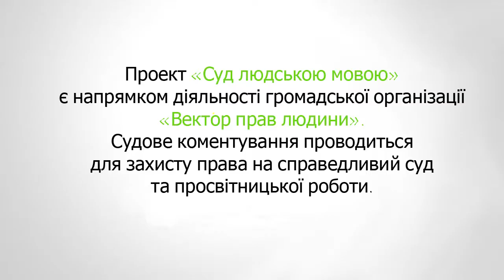Судові_справи_АТО. Засідання у справі Хижого Володимира №802 357 16 а від 12 10 2017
12 жовтня 2017 року Вінницький апеляційний адміністративний суд розглянув апеляційну скаргу за позовом Володимира Хижого, екс-заступника начальника Генерального штабу до Міністерства оборони України, Генштабу ЗСУ. Справа викликала неабиякий суспільний резонанс у зв’язку з обставинами звільнення Хижого. Повне відео засідання можна переглянути на офіційному каналі «Судова влада України» за посиланням

Вже вдруге розглядалася апеляція у цій справі – 5 квітня 2017 року ВАСУ скасував судові рішення Вінницького окружного адміністративного суду від 27 квітня 2016 року, Вінницького апеляційного адміністративного суду від 27 липня 2016 року з направленням справи на новий розгляд до суду першої інстанції.

Адвокат Віктор Пальнюк, судовий коментатор у своєму відео коментарі повідомляє, що Володимир Хижий звернувся до суду, оскаржуючи наказ Міністра оборони України про його звільнення за систематичне невиконання умов контракту. Серед заявлених вимог - визнання протиправним та скасування наказу про звільнення, поновлення на посаді та стягнення середнього заробітку за час вимушеного прогулу.
В засіданні позивач клопотав про долучення науково-правової експертизи, проведеної дослідним інститутом приватного права і підприємництва імені НАПрН України. Представники відповідача заперечили проти цього, вказавши, що установа є навчальним закладом, а не експертною установою. Суд долучив експертизу до матеріалів справи та прийняв рішення надати оцінку доказу в нарадчій кімнаті – визначити його належність та допустимість. Виникає питання до дати експертизи, озвученої судом - 2014 рік.

Щодо обґрунтованості дисциплінарних стягнень, представник Позивача вказав, що Позивач не здійснював систематичне невиконання умов контракту, оскільки він не здійснював порушень військової дисципліни. Військова дисципліна – це виконання обов’язків під час несення служби. У Статуті внутрішньої служби вказано, що саме внутрішня служба здійснюється для підтримання військової дисципліни, а також, що права та обов'язки посадових осіб, не зазначені в Статуті, визначаються положеннями.

Щодо оскарження стягнень, у виступі позивач також визнав, що свідомо не оскаржував дисциплінарні стягнення, строк оскарження яких – 1 місяць.

В результаті розгляду, апеляційну скаргу Хижого суд залишив без задоволення. Таким чином, постанова Вінницького окружного адміністративного суду від 16 червня 2017 року була залишена без змін.

Продовжуємо слідкувати за справою. Також чекаємо на коментарі під відео.